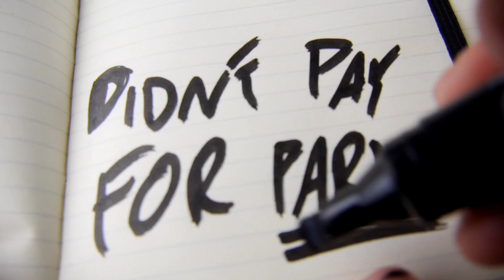How To Lucid Dream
Tired of sleeping the same old boring dreams? Well take control of your slumber with these tricks to Lucid Dreaming!!

SAMTIME
Karingal Centre
VICTORIA 3199
AUSTRALIA

LIKE TODAY!!!

FOLLOW TODAY!!!